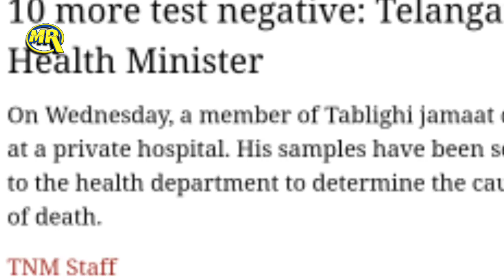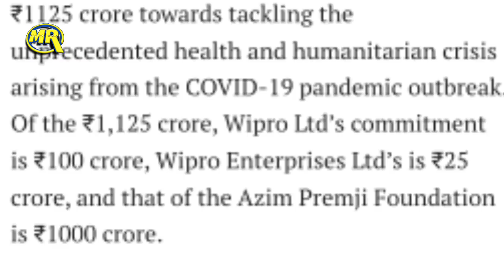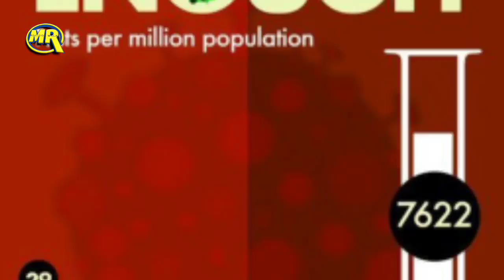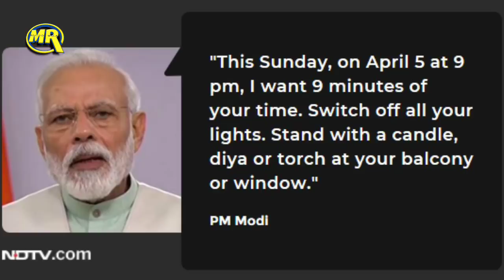Telangana | Asaduddin | Tablighi | Mamta | AzimPremji | Taaja Khabar | Breaking News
or
DM on Instagram